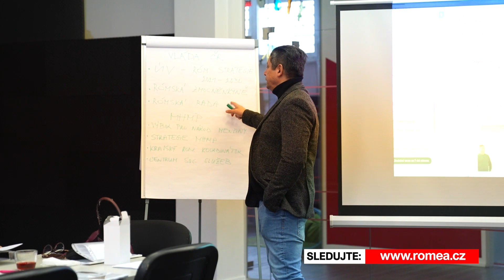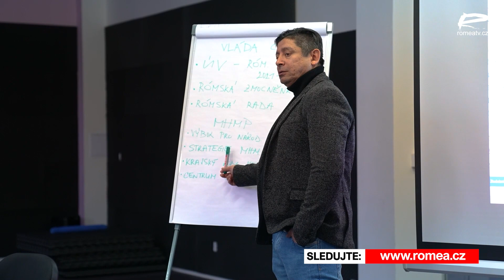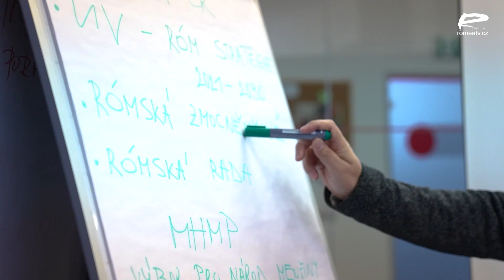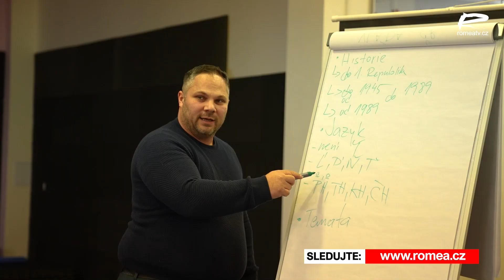Workshopy a příručka pro úředníky. Jak lépe pracovat se sociálně vyloučenými lidmi?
Minulý týden organizoval spolek RomPraha druhý workshop určený úředníkům, kteří pracují s lidmi ohroženými sociálním vyloučením, včetně Romů. Cílem školení má být podle organizátorů předat zkušenosti některých městských částí a odborníků z neziskového sektoru a posílit tak vědomosti a kompetence úředníků v tématech sociálního vyloučení, bydlení, vzdělávání a zaměstnávání.